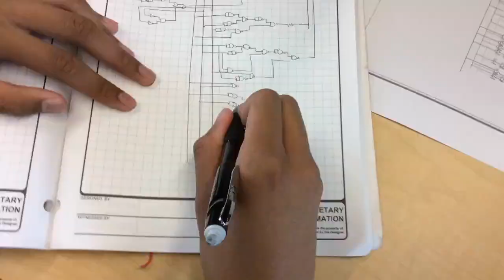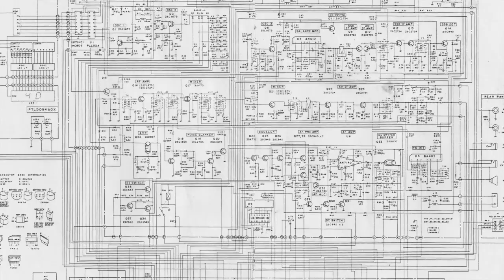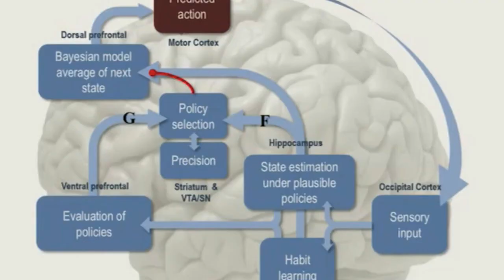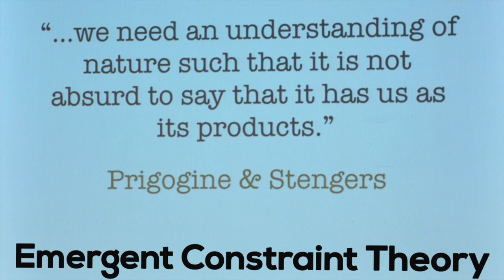The Engineering Method Leads Us Forward and Astray.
Every engineering advance of the past 400 years is the product of a brilliant breakthrough modeling method. Not the scientific method’s guess and test process – no, something more practical. Call it the engineering method – modeling all behavior as networks of switches and lines.

Think of it like train tracks. You’ve got your lines and your switch boxes. The lines channel energy down narrow, reliable tracks. The switch boxes can be toggles or dials. Either the energy controls the switches and dials, or someone outside the model does like a lineman.

With the engineering method, you start with some phenomenon you want to model. You configure a network of lines and switches to represent the phenomenon from start to finish. You tweak the network until the model generates the phenomenon accurately and voila, you’ve got yourself a model.

From steam engines and jacquard looms centuries ago to computing and robotics today, from plumbing to nanotech, from genetics, math, and medicine to business management, logic, and civil engineering – it all relies on the engineering method’s line-and-switch modeling. It has been our technology cornucopia and we’re not half done fulfilling the engineering method’s promise. It’s easy to assume there’s nothing it can’t model.

And it follows that you’re a robot, a machine or computer composed of billions of switches sending energy down narrow reliable lines to produce your behaviors.

Trouble is, you try and robots don’t. You’ve got your goals and emotions that machines don’t have but it’s deeper than that. Even plants try to stay alive. They don’t think or feel but they still have will power – the will to live. They struggle for their own existence.

Now there are plenty of researchers who will tell you that you’re no different from a machine. They talk all techy but at heart, they’re romantic animists, the kind of people who might love a pet rock.

No, engineering a robotic model of living behavior isn’t the same as explaining living behavior. Obviously. Science and engineering are different disciplines with different methods and goals. Engineering is about modeling; science is about explaining.

Today, almost all science and philosophy are practiced as though they’re engineering. That’s understandable given how brilliant and effective the engineering method is. Still, for explaining living and trying, the engineering model just doesn’t cut it. It doesn’t compute and neither do you.

In the next video I’ll point you to a new, strictly scientific, non-engineering theory that explains your trying from its origins in chemical mechanics, starting not with consciousness or feelings but with what you, plants and all living beings have in common, your will to live, all the unconscious, unfelt stuff you do 24/7 to try to repair, protect and regenerate yourself so you don’t fall apart. Emergent constraint theory explains you in a way that no engineering method model ever could.